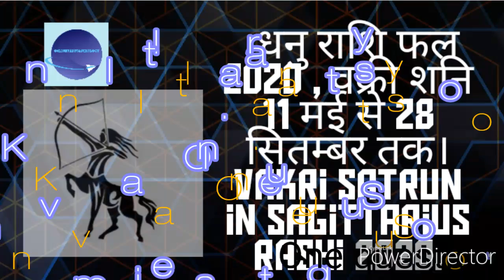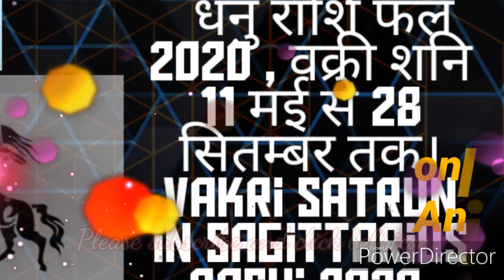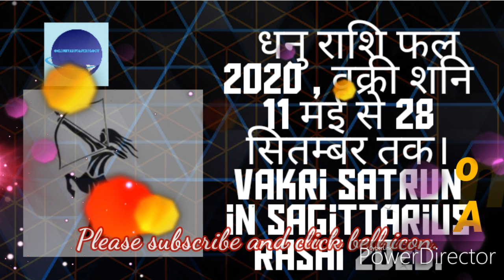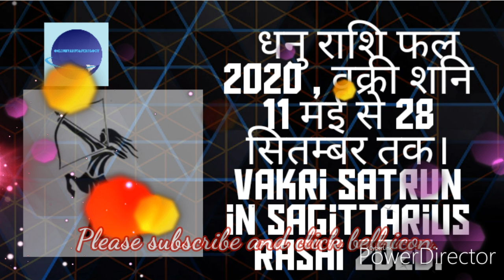धनु राशि फल 2020 , वक्री शनि 11 मई से 28 सितम्बर तक। Vakri Satrun in Sagittarius rashi 2020.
This video is related with Satrun will retro  from 11th may 20 to 29th may 2020 in Capricorn and the effects of Satrun will violent in retrograde motion. This is  Sagittarius moon sign video and prediction only based upon Satrun movement in Capricorn .
Satrun  is a slow planet and work slowly and in retrograde motion Satrun provide good or bad effects according to karma. Now  Saturn in surya nakshtra and Satrun is a lord of justice, balance, honestly, machinery, hard work, cement, rubber, leather and law.